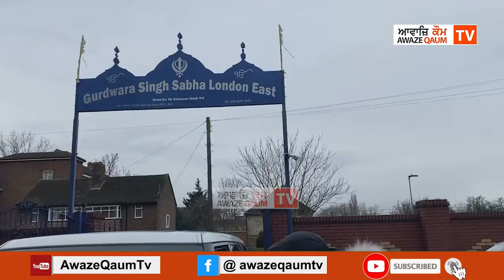ਇੰਡੀਆ ਹਾਊਸ ਲੰਡਨ ਦੇ ਮੂਹਰਿਓਂ ਸੁਖਬੀਰ ਸਿੰਘ ਬਾਸੀ ਨੂੰ ਕੀਤਾ ਗ੍ਰਿਫਤਾਰ 5 ਘੰਟੇ ਦੀ ਹਿਰਾਸਤ ਬਾਅਦ ਕੀਤਾ ਰਿਹਾਅ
ਕਰੋਨਾ ਮਹਾਂਮਾਰੀ ਦੀਆਂ ਪਾਬੰਦੀਆਂ ਦੇ ਬਾਵਜੂਦ ਲੰਡਨ ਵਿੱਚ ਕਿਸਾਨਾਂ ਦੇ ਹੱਕ ਵਿੱਚ ਪੰਜਾਬੀਆਂ ਨੇ ਕੱਢੀ ਰੈਲੀ,ਇੰਡੀਆ ਹਾਊਸ ਲੰਡਨ ਦੇ ਮੂਹਰਿਓਂ ਸੁਖਬੀਰ ਸਿੰਘ ਬਾਸੀ ਨੂੰ ਕੀਤਾ ਗ੍ਰਿਫਤਾਰ 5 ਘੰਟੇ ਦੀ ਹਿਰਾਸਤ ਬਾਅਦ ਕੀਤਾ ਰਿਹਾਅ
ਪੂਰੀ ਵੀਡੀਓ ਦੇਖੋ ਤੇ ਨੌਜਵਾਨਾਂ ਦੇ ਵਿਚਾਰਾਂ ਤੋਂ ਹੋਵੋ  ਜਾਣੂ